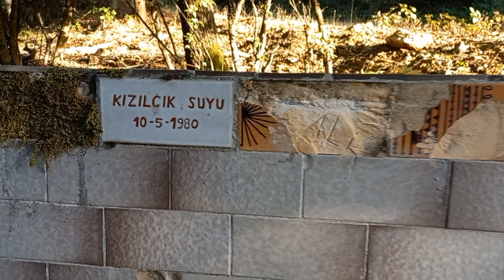Doğal kaynak suyu çeşmesi. Ömer Aşıcı anısına. Koca ustaya saygıla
Doğal kaynak suları ile yaptığı çeşmeler ile adını tarihe altın harflerle yazdırmış koca yürekli insan Ömer Aşıcı anısına yapılmış bir videodur. Ömer Aşıcıyı anlatmaya ne kelimeler ne sözler yetersiz kalır. O yaptığı eserler ile aramızda yaşamaya devam ediyor. Kendisine Allahtan rahmet diliyoruz. Mekanı cennet olsun inşallah.